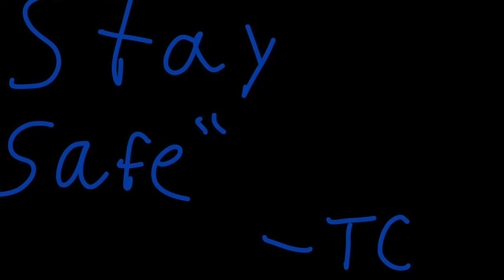Meme day 80